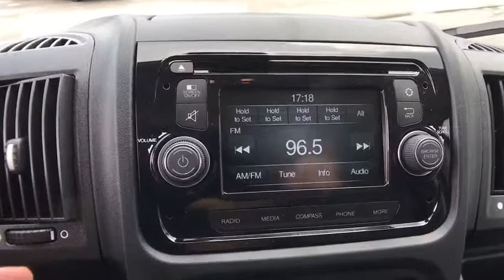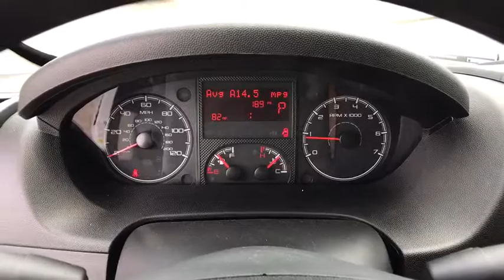2017 Ram ProMaster Cargo Van Orlando, Deltona, Sanford, Oviedo, Winter Park, FL E533296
2017 Ram ProMaster Cargo Van  - Stock#: E533296 - VIN#: 3C6TRVCGXHE533296

TRANSMISSION: 6-SPEED AUTOMATIC 62TE  (STD),ENGINE: 3.6L V6 24V VVT  (STD),RADIO: UCONNECT 5.0  -inc: 5.0 Touchscreen Display  GPS Antenna Input  Steering Wheel Mounted Audio Controls  Media Input Hub  Media Hub (USB  AUX)  Integrated Voice Command w/Bluetooth,QUICK ORDER PACKAGE 21A  -inc: Engine: 3.6L V6 24V VVT  Transmission: 6-Speed Automatic 62TE,BRIGHT WHITE CLEARCOAT,PARKVIEW REAR BACK-UP CAMERA,Front Wheel Drive,Power Steering,ABS,4-Wheel Disc Brakes,Brake Assist,Brake Actuated Limited Slip Differential,Steel Wheels,Tires - Front All-Season,Tires - Rear All-Season,Conventional Spare Tire,Integrated Turn Signal Mirrors,Intermittent Wipers,Variable Speed Intermittent Wipers,Third Passenger Door,Power Door Locks,AM/FM Stereo,MP3 Player,Auxiliary Audio Input,Adjustable Steering Wheel,Trip Computer,Keyless Entry,A/C,Cloth Seats,Bucket Seats,Power Windows,Engine Immobilizer,Traction Control,Stability Control,Front Side Air Bag,Tire Pressure Monitor,Driver Air Bag,Passenger Air Bag,Front Head Air Bag